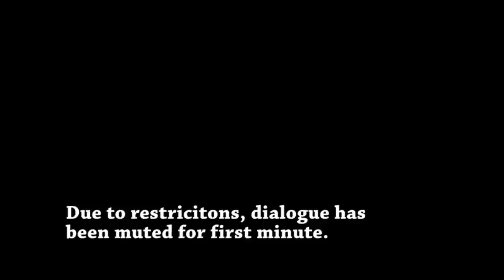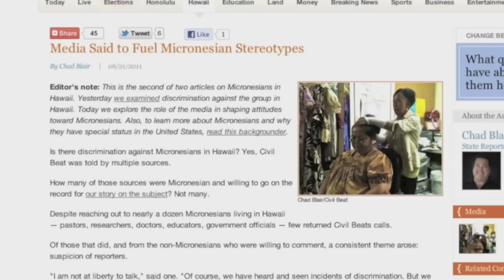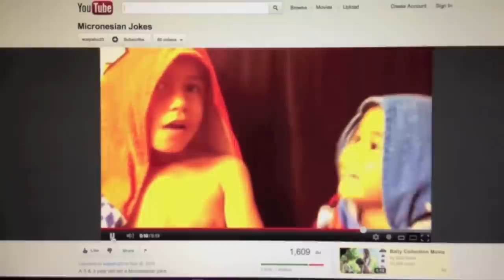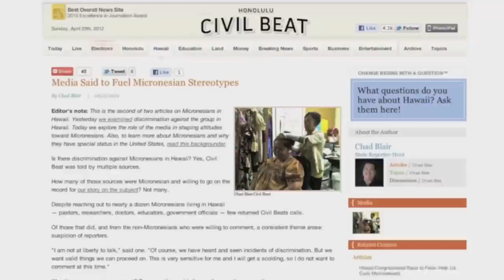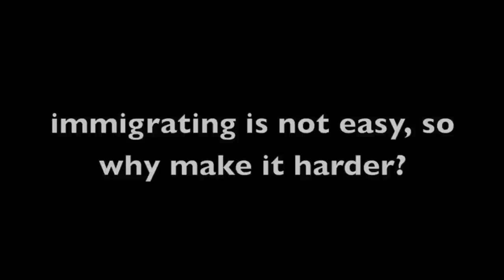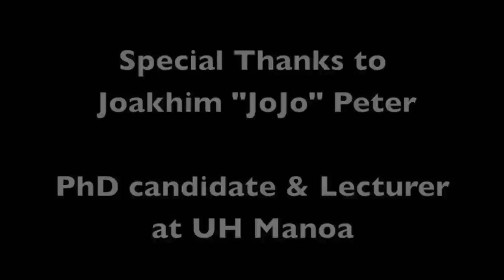Discrimination Towards Micronesians in Hawaii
This video was submitted to us from a University of Hawaii student. The video highlights discrimination issues towards Micronesians in Hawaii.

(The dialogue has been muted for the first minute due to copyright concerns)